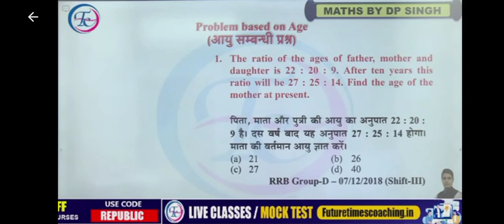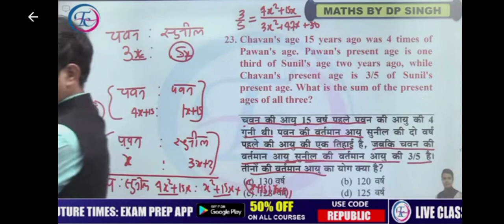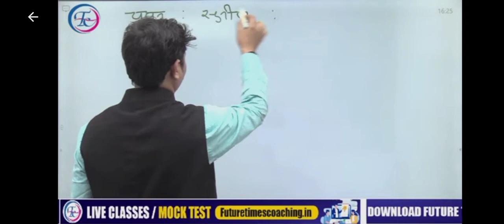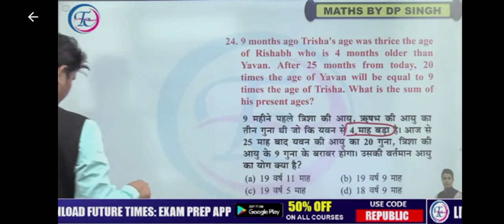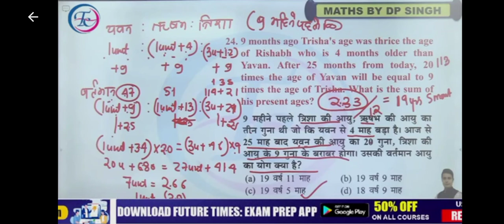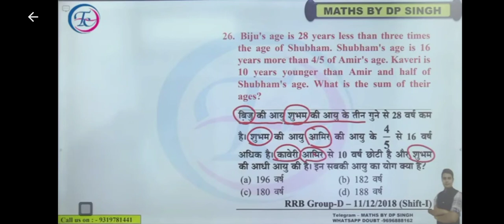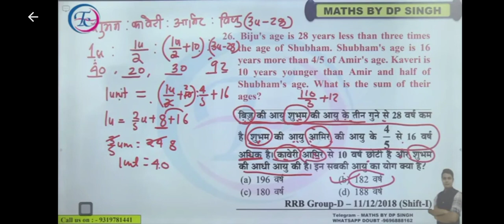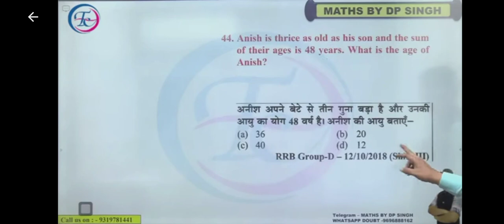Class 35 age